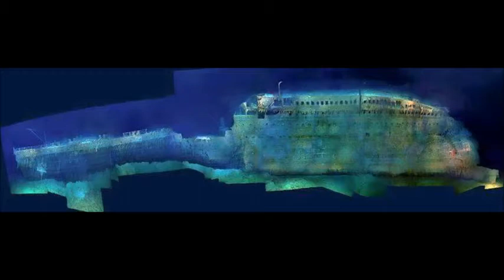the ships now